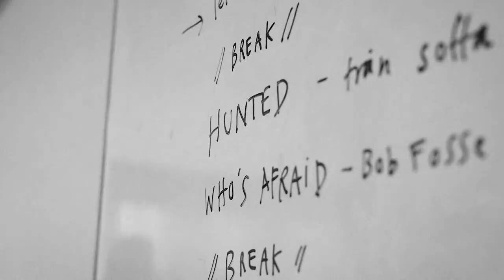Avsnitt 12 — Sayuri